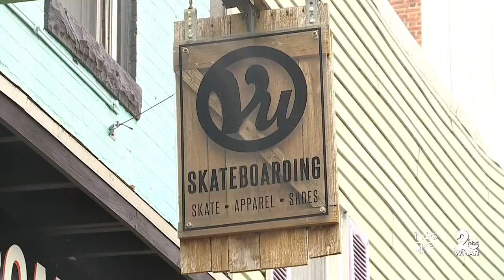Vu Skateboard Shop is open for business